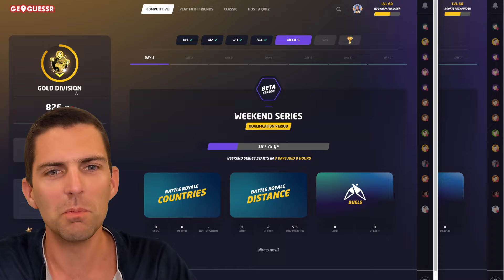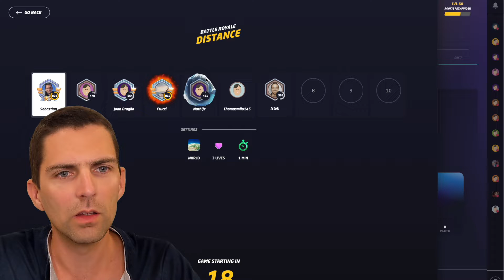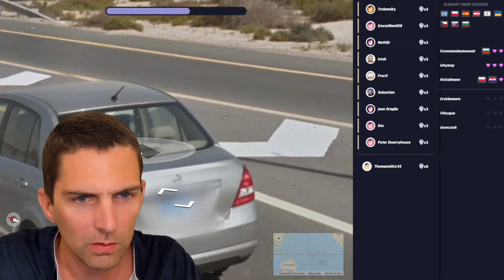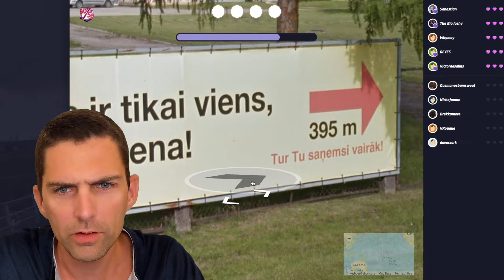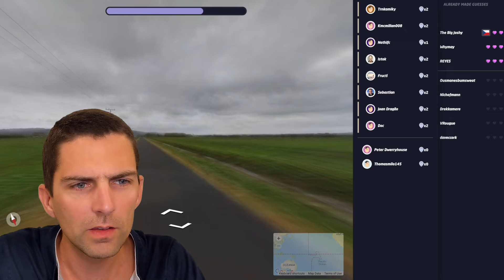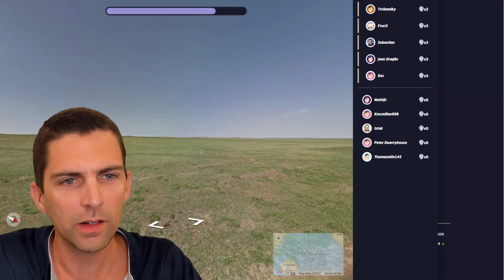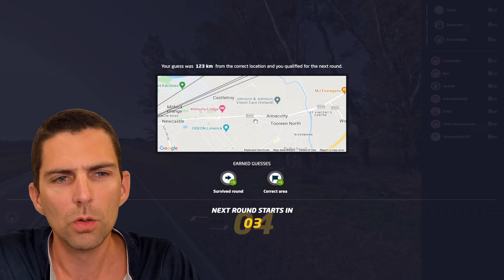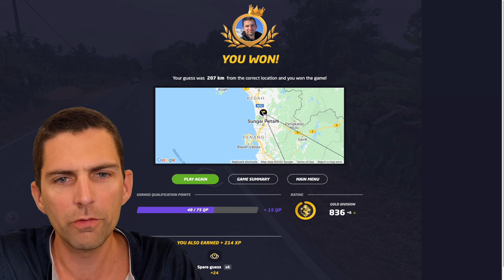Playing 2 GeoGuessr battle royales AT THE SAME TIME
Playing Battle Royale Distance and Battle Distance Countries at the same time because why make it easy when I can make it hard!